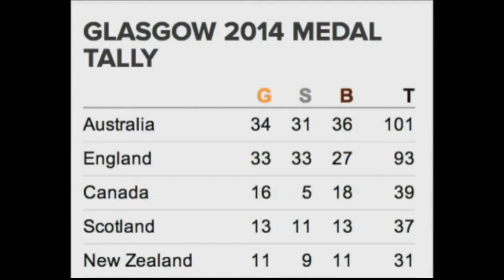Mossy & Robbo on The Riverside Show 30/07/14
Recorded in the STV Glasgow Studios on Wed 30th July, 2014.